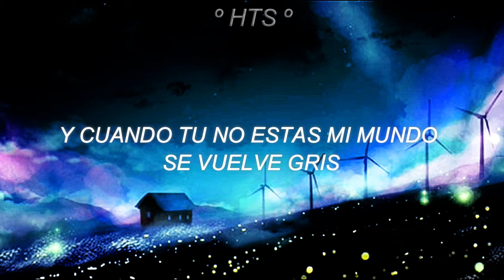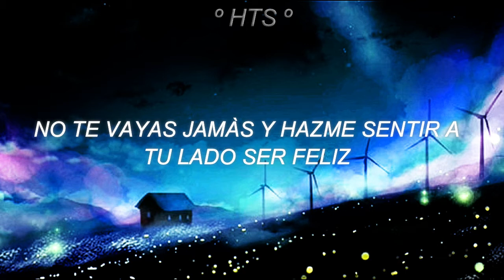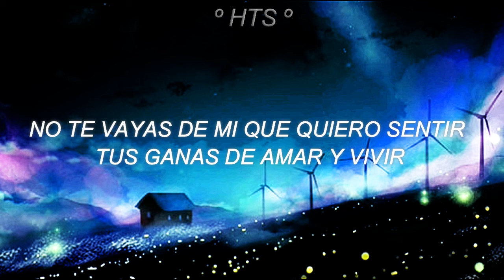Medina Azahara - Tu Llenas Mi Alma / Letra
Medina Azahara - Tu Llenas Mi Alma con Letra y/o lyrics
Una disculpa si hay errores ortográficos
Sugerencias serán muy bien recibidas :D
HeroZTracks es un canal dedicado a las subtitulaciones de baladas del tipo rock/metal/core etc en donde tambien encontraras recopilados de las mismas de las bandas
que mas te gusten.

Con 3 videos a la semana es la programacion del canal